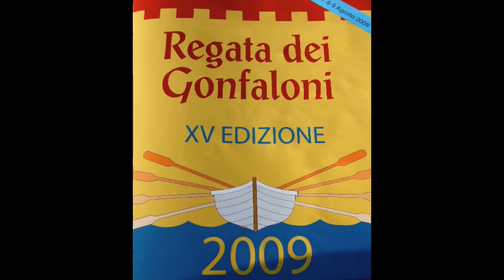PESCARA 3 BATT regata GONFALONI 9 8 2009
XV REGATA dei GONFALONI di PESCARA  2009
PESCARA-MOLO SUD DEL PORTO CANALE-9.8.09-h.18,30
FINALE  III  BATTERIA* :SQUADRE: CUS BARI-MARTINSICURO-1°POSTO ASSOLUTO CUS BARI(10.40)